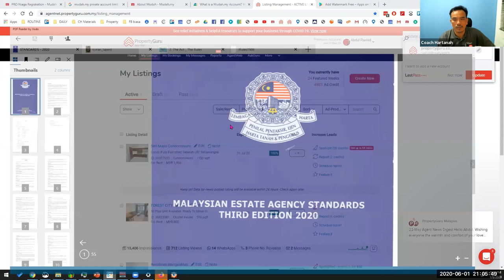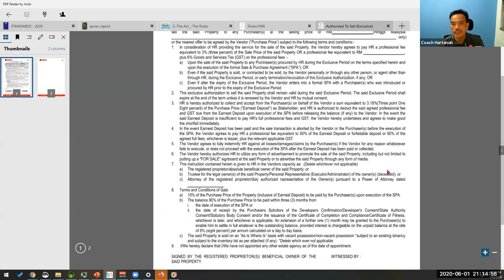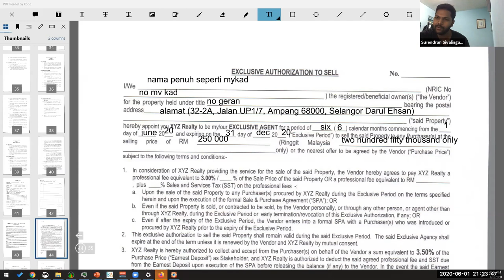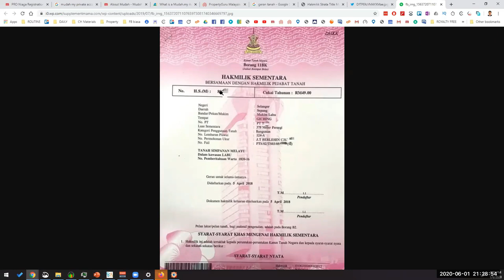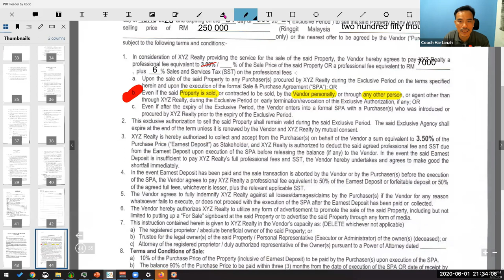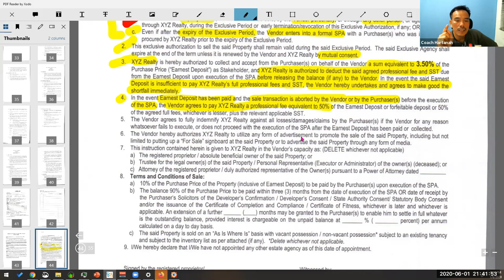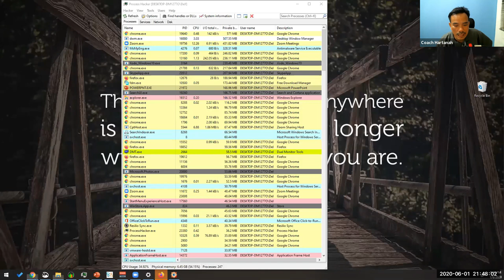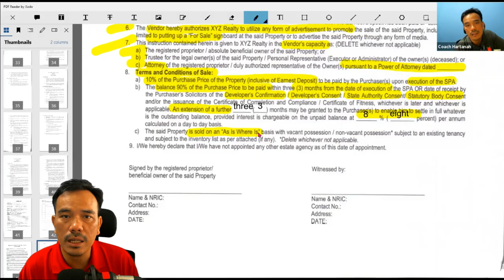Cara Isi Borang Lantikkan Exclusive [Borang-Borang Dalam MEAS (2020)]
Cara untuk mengisi borang lantikkan exclusive sebelum memulakan tugasan perunding hartanah

💡 Videos for frequently asked questions:
AKAN DATANG.